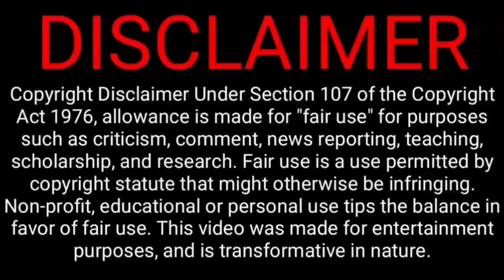BREAKING last match kohli, fans now shocked tears about kohli do this, ind vs nam highlight | t20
Now today India player T20 world cup last match today and also won by 8 wickets against Namibia
This moment Indian team captain Virat Kohli he also playing his last T20 match as a captain today match
10 March 3rd place Virat Kohli Dhoni was not step down to ground to play he was allowed to Surya kumar to play this match 3rd position because of the safe hands Holi dance on very short today MS Dhoni Ravi Shastri also
see full match highlights

India - Virat Kohli (Captain), Rohit Sharma (vc), KL Rahul, Suryakumar Yadav, Rishabh Pant (wk), Ishan Kishan (wk), Hardik Pandya, Ravindra Jadeja, Rahul Chahar, Ravichandran Ashwin, Axar Patel, Varun Chakravarthy, Jasprit Bumrah, Bhuvneshwar Kumar, Mohd Shami

Namibia
Gerhard Erasmus (capt), Stephan Baard, Karl Birkenstock, Michau du Preez, Jan Frylinck, Zane Green, Jan Nicol Loftie-Eaton, Bernard Scholtz, Ben Shikongo, JJ Smit, Ruben Trumpelmann, Michael van Lingen, David Wiese, Craig Williams, Pikky Ya France

@CRICKETகிரிக்கெட்,